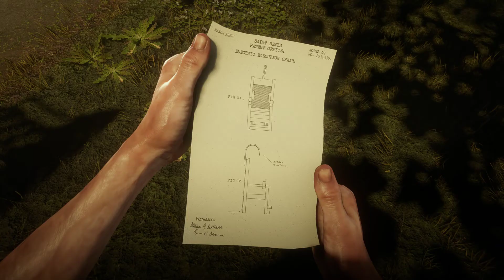Red Dead Redemption 2 Realistic Walkthrough 24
Watch me experience this game in the most realistic way possible.